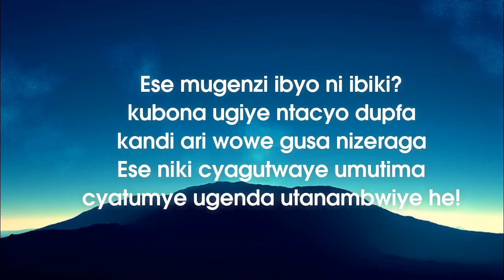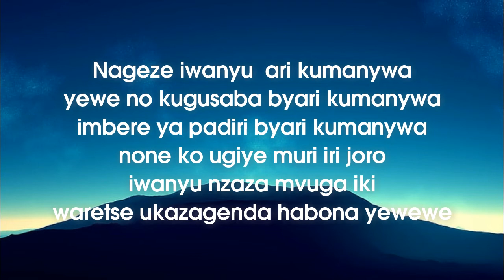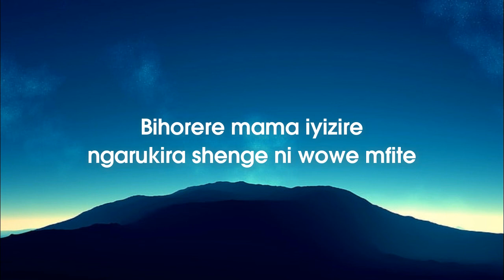Ese ko ugiye ya Orchestre Impala | Lyrics | Karahanyuze Nyarwanda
Wifuza kudutera inkunga wakohereza ubufasha kuri MOMO Pay Code: 1313225

Ariko dushyiraho ni izo abantu bamwe batazi kugira ngo bazimenye. Inyinshi ziri muburyo bwa playlists cyangwa zikomatanyirije hamwe. Izindi nazo ziri muburyi bwa Lyrics kugira ngo mubashe kuririmba nazo. Ibihangano dushyiraho, uburenganzira bwose kuribyo bufitwe na banyirabyo.

Umuco, gakondo yacu, ntugakame!